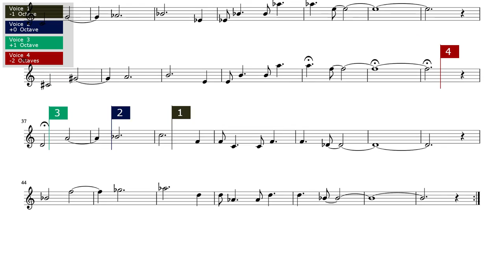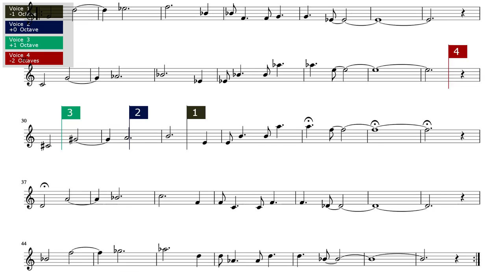Canon I (AI-Composed)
All Canons in this Youtube channel are composed by an artificial intelligent model that I built 2015 to create musical pieces in Canon structure (A canon is a piece of music where all voices play the same melodic structure but with some delay).

The model is highly influenced by my personal aesthetic judgment due to its ability to learn and improve itself based on my feedback.

Please note that due to ambitus restrictions of string instruments some canon notes have been transposed one octave higher or lower (mostly in Viola or Contrabass part).

CANON I FOR 4 VOICES
by Ali Nikrang
Copyright: Creative Common BY.SA